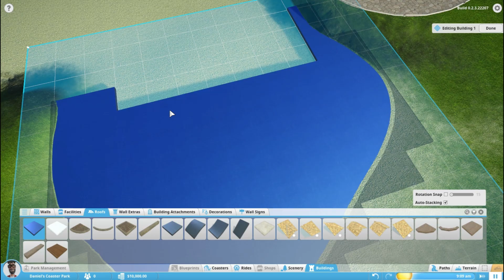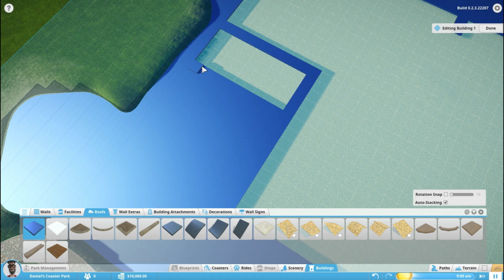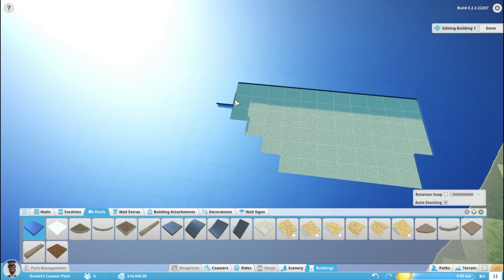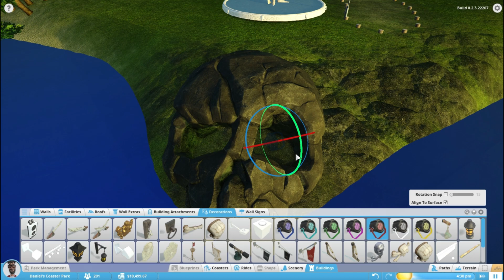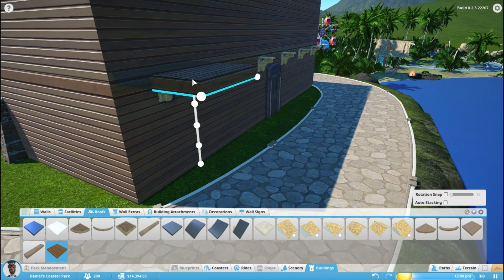Un Monde Pirate! - Défis Planet Coaster!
On commence une nouvelle série faute de problèmes avec notre parc de la première saison qui rend le jeu instable!

Dans cet épisode de la série "Défi", on construit finalement un monde de pirate, qqc qu'on a jamais terminé dans la saison 1.

Continuez à soumettre vos défi dans les commentaires :D